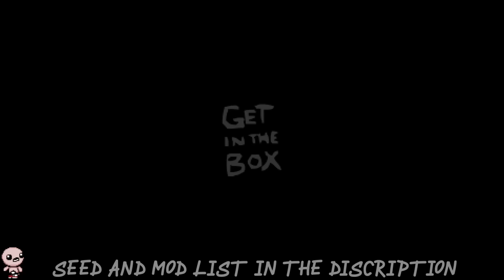Unluckiest Youtuber Be Like:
wow i love sacred orb guys i only upload good runs woohoo

Seed: idk lmao

Mods: Specialist Dance for Good Items, [Rep] Enhanced Boss Bars, [AB+] [Rep] External Item Descriptions, Regret Pedestals, Hanging Dream Catcher, Destination Indicator, Boss Rush Wave Indicator [Rep | AB+], Accurate Stage Bosses, Not Mad, Just Disappointed For 0 Quality Items, Planetarium Chance, Garry's Mod Death Animation, Unintrusive Pause Menu
Outro: Binding of Isaac Vanilla Main Menu Theme

Edited By: AlexIdk

Wow jeez what an insanely satisfying run as Eden, too lazy to update description so: C Section, Dr. Fetus, Mutant Spider Quad Shot, Magic Mushroom, Tech X, Parasite, Damocles, Haemolacria, Compound Fracture.  Early on it was Ultra Hard, Can't believe I didn't do boss rush. Good thing mom's knife didn't show up because that wouldn't have been fun. Even though I would of liked that item. I also like , Death Certificate, Damocles, Crickets Head,  Rock bottom, Magic Mushroom and Godhead. Psy Fly, Revelation, Twisted Pair, D6 or Spindown Dice would be a cool synergy to have. Edmund Mcmillen created Super Meat Boy and I think he is a angel room enjoyer. Thought Devil rooms can be pog too. Sometimes when I get C section or Glitched Crown I laugh at my free win. Polyphemus Crickets Body Proptosis soy milk Sacred Heart + Holy Light and +10 Luck from perfection is my favorite combo. When I get dead eye incubus R key Red key mega mush spirit sword and brimstone with ipecac it feels like a won run especially with monstros lung and tech X. I love playing the lost and tainted lost, and rerolling is always fun. I also love planetarium items. The Binding of Isaac Repentance is a pretty hard game but I enjoy it, fighting Hush Delirium Mega Satan The Beast and Mother are all fun. I love synergies and bad items. This is 1,000,000% swear on dead gods name that this description isn't only for keywords. Anyways, GG's